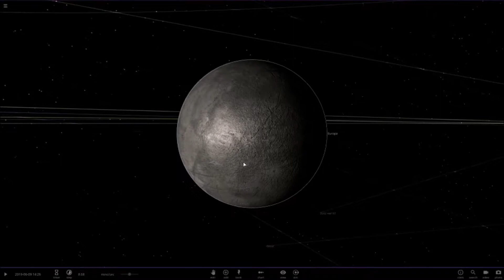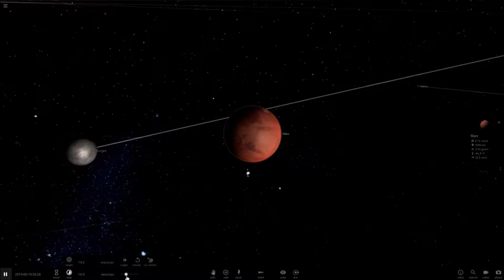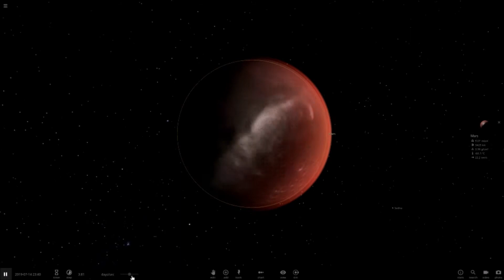Universe Sandbox² - Europa hits Mars (Terraforming)